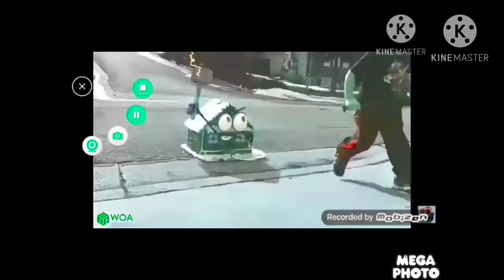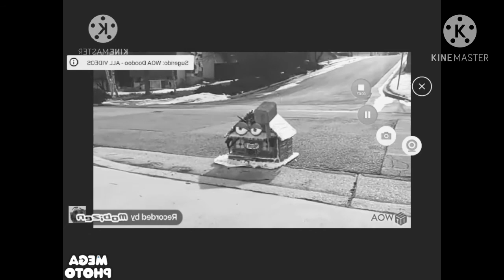Doodles Woa Mega Photo Premiumi